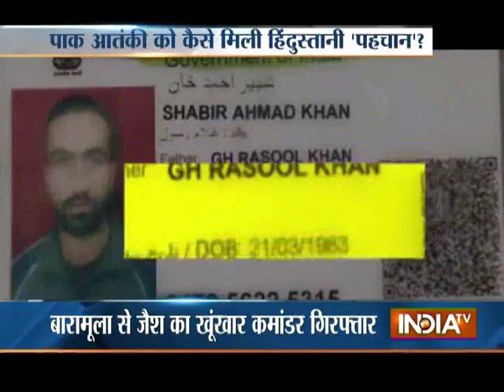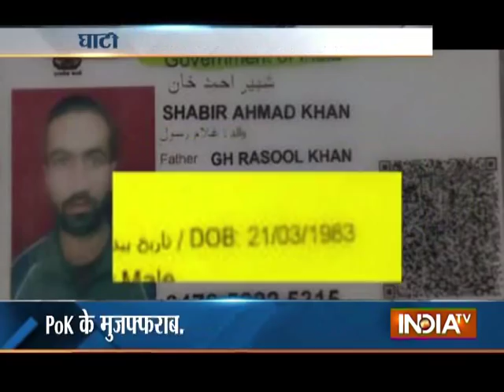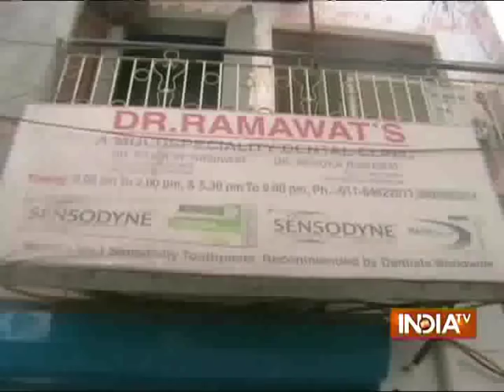Ankhein Kholo India | 15th May, 2016 - India TV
Watch India TV's Ankhein Kholo India for the very latest and happening news of the day. It covers all news updates from politics, business, sports, entertainment and technology across the India.